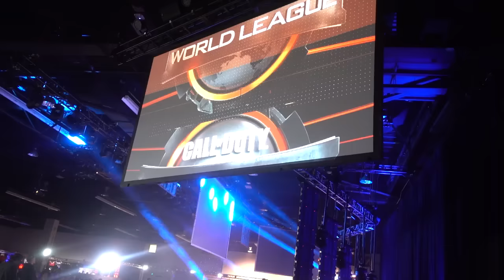OPTIC GAMING CHAMPIONS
LETS GOO GREEN WALL CONGRATS TO THE COD TEAM YOU GOATS